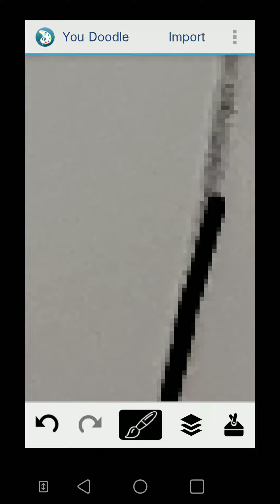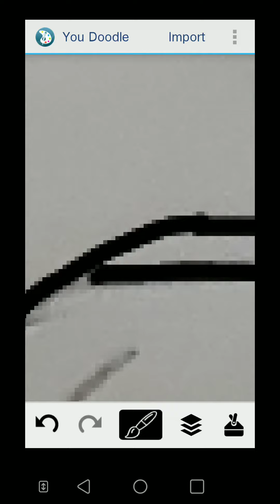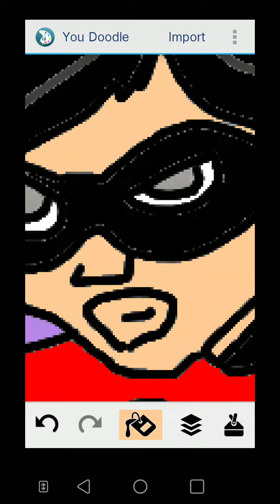Dash And Violet Sketch To Color - Speedpaint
I hope you enjoy as these sketch videos are returning and I am excited to share with you the rest of my sketches! Enjoy! They are on my DeviantART: HavingHope5!